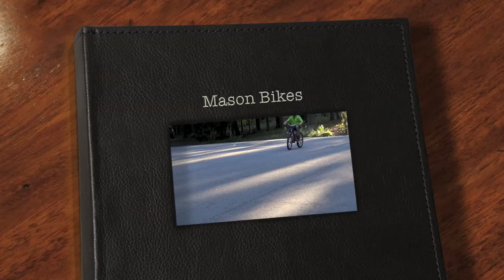Mason Bikes!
Mason learns to bike